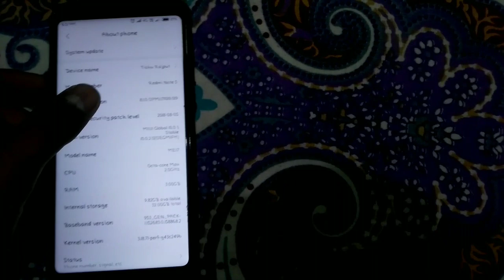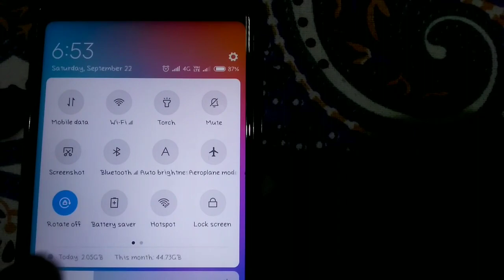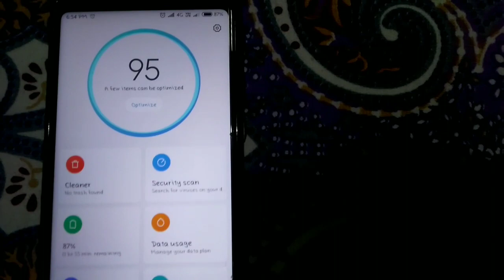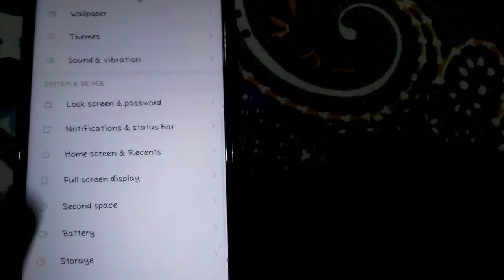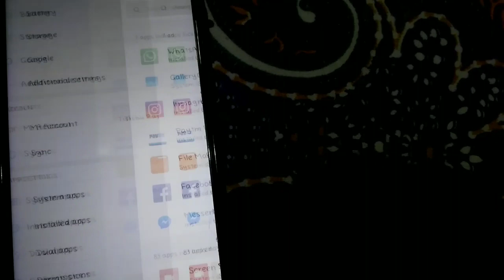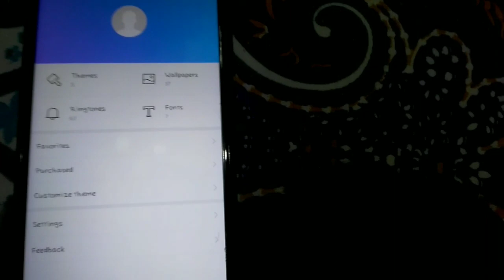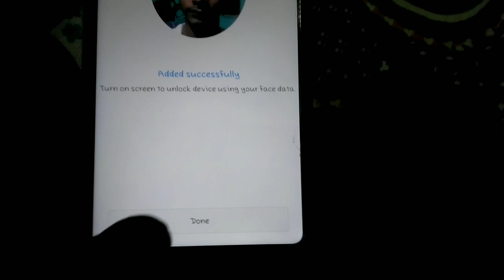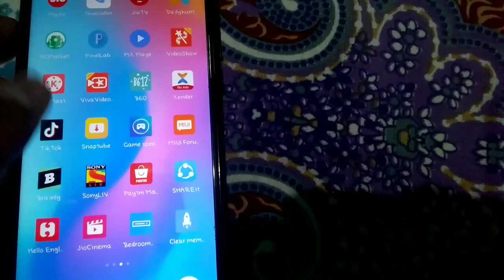Redmi Note 5 || Miui 10 Stable update 10.0.2.0 || Full changelog and many new features explained.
Hii guys today I will show you the Full changelog and full review of redmi note 5 MIUI 10 stable update (10.0.2.0) and new Features explained.

I'm on Instagram as @mysterious_tech_g_and_t. Install the app to follow my photos and videos.

Like this video if you have got some information 😀😀😀